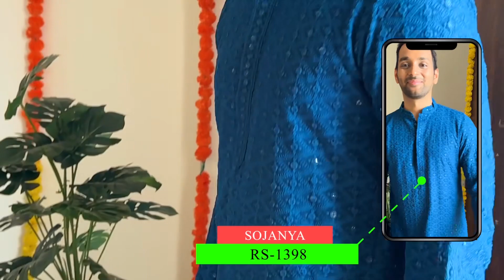8 BUDGET KURTA FOR MEN UNDER RS 999| AMAZON KURTA HAUL FOR FESTIVE SEASON AND DIWALI |Sequence Kurta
8 BUDGET KURTA FOR MEN UNDER RS 999| AMAZON KURTA HAUL FOR FESTIVE SEASON AND DIWALI | Sequence Kurta

Today's Video is All About Topic- 8 BUDGET KURTA FOR MEN UNDER RS 999

Hey Guys so todays video I will be sharing 8 BUDGET KURTA FOR MEN UNDER RS 999, So guys Diwali is here and this time we want to look our best and look stylish at the same time, so I will be sharing few AMAZON KURTA HAUL FOR FESTIVE SEASON AND DIWALI also few Sequence Kurta, Cotton Kurta and Angrakha Kurta for men

Live Event
Amazon Great Indian Festival  Sale is Live .
1,500+ Top Brands, Great Prices &  unbeatable deals on 50K+ Unique Styles.
Get free delivery on first order, 30 days easy return, pay on delivery and Extra 10% cashback* on Fashion & beauty

*T&C apply

Buying Links :

1.  Jompers Men's Embroidered Sequinned Kurtas (Grey, M)

2.  Jompers Men's Cotton Jacquard Kurta Payjama Set(Maroon,L)

3.  Jompers Men Embroide Mirror Work Kurta with Churidar (Pista, M)

4.  Jompers Men's Embroidered Kurta Pyjama Set. (Black, L)

5.  Jompers Men's Cotton Floral Printed Kurta. (Teal, M)

6.  SOJANYA (Since 1958, Men's Pure Cotton Teal Blue Sequence Long Kurta

2- COMMENT WHY YOU LOVE WATCHING ANKIT TV
3- LIKE THIS VIDEO

Chapters
00:00 Teaser of AMAZON KURTA FOR MEN
00:09 Budget Kurta for men Introduction
00:42 Budget Sequence Kurta for men
01:46 Cotton Kurta for Diwali for men
02:25 Wedding kurta for men
03:02 Wedding Kurta under rs 999
03:55 Diwali kurta for men under 500
04:28 Sequence Kurta for men
05:08 Summary

8 BUDGET KURTA FOR MEN UNDER RS 999| AMAZON KURTA HAUL FOR FESTIVE SEASON AND DIWALI | Sequence Kurta

About This Channel:

ANKIT TV by Ankit Gupta is all about mens fashion and also about mens fashion trends and also about mens fashion tips and also about mens style and also about menswear and also about men's style tips. Also i make videos on Fashion, Lifestyle, Travel Vlogs and Lots Of Other Categories.